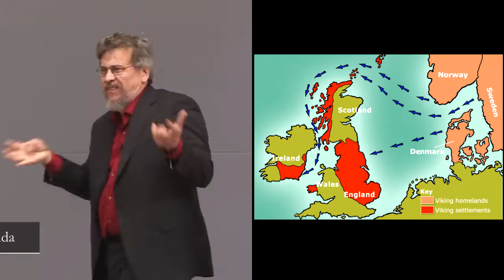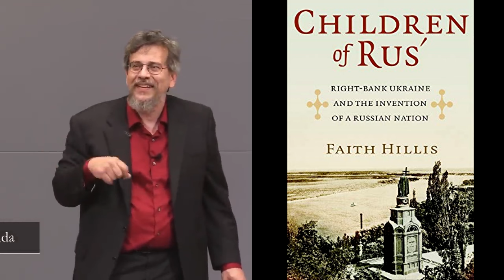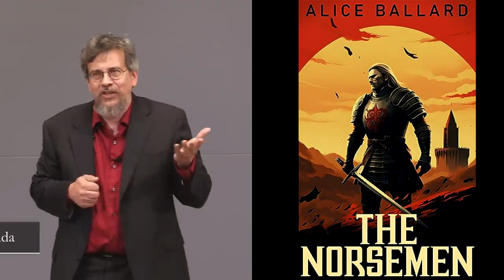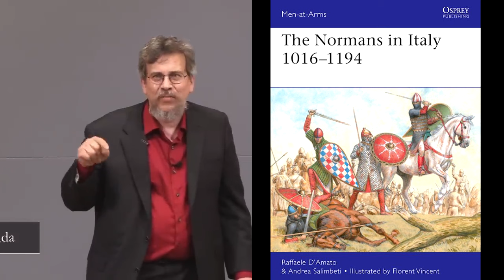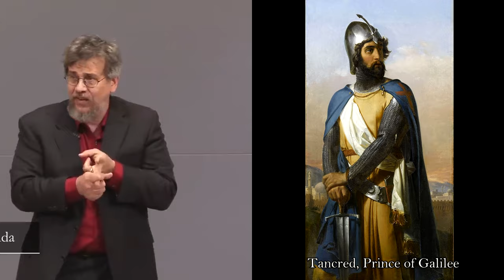Vikings 🇳🇴 🇸🇪, Normans ⚔️ and Crusaders 🛡️ - how they're related.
CREDIT:
Lecture by: Dr. Roy Casagranda

DESCRIPTION: How the Vikings became known as the Normans and their descendents became involved in the Crusades.